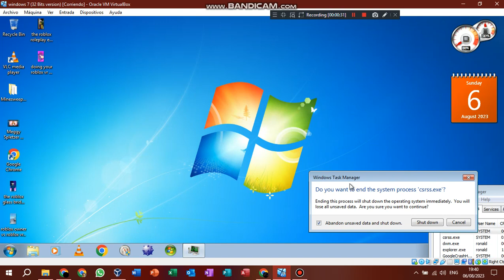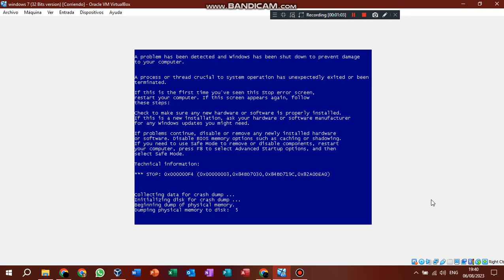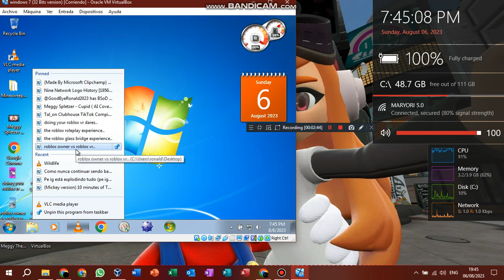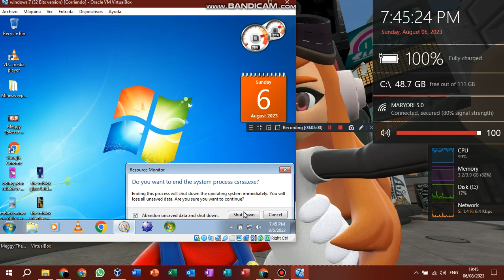has bsod Windows 7 x86 Compilation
Acer Aspire es-15 Specifications
Processador:intel Pentium Insider
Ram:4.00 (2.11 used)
SSD:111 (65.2 for now) (DVD devices:1)
OS:Windows 10 22H2
Old OS:Windows 10 1908

Old Phone
Samsung Galaxy S5 New Edition
32 GB
Processador:Forget
Dead Phone By Batery Inflated
Android 7
Main Phone:
Samsung Galaxy A10
32 GB Ram
Processador:Forget again
Android 9

NO HATE ME NOW,NO UTTP USERS ALLOW

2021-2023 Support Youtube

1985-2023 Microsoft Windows